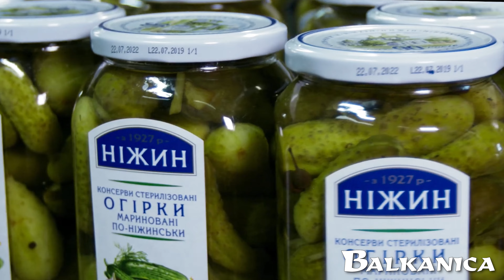Овочеві закуски, салати, гарніри, ікра, маринади НІЖИН, Україна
Овочеві закуски, салати, гарніри🍎🍆🥬, ікри, маринади, соуси, сік та інші консервовані продукти торгової марки "Ніжин" це корисні та смачні страви до вашого столу!😋